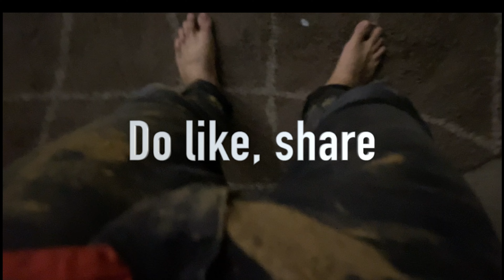Vlog episode 52- Took a U-turn in Kohima | Northeast is beautiful! |Interceptor 650 mark 2| Motovlog